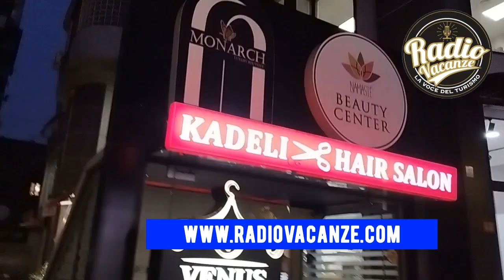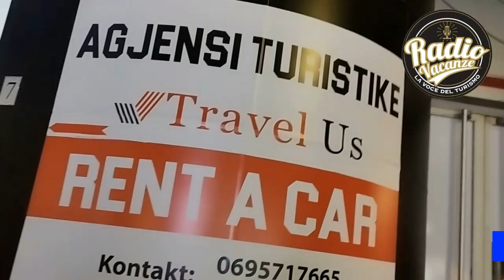Tirana Illuminata: Esplorando la Capitale Albanese sotto le Stelle per Vacanze Dentali In Albania.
Scopri i Segreti di Tirana: Un Viaggio tra Cultura e Tradizione

Benvenuti a un'avventura notturna attraverso le strade di Tirana, la capitale dell'Albania.
 In questa panoramica, esploreremo l'evoluzione di questa affascinante città, evidenziando i luoghi di tendenza, gli hotel di lusso e i ristoranti tradizionali che la rendono unica.
 Gianluigi Radio Vacanze per Vacanze dentali in Albania ci guiderà attraverso questa esperienza, fornendo informazioni dettagliate per creare un video di presentazione su YouTube o un articolo che sbaraglia la concorrenza su Google.

Alla Scoperta della Vita Notturna
Locali alla Moda
Tirana, una città che non dorme mai, rivela la sua vivace vita notturna attraverso locali alla moda. Dai cocktail bar artistici alle discoteche alla moda, la scena notturna qui è un mix di cultura moderna e tradizione albanese. Gianluigi Radio Vacanze ci svela i segreti dei posti più trendy, offrendo una prospettiva unica che solo chi ha esplorato a fondo può dare.

Grandi Hotel
Gli hotel di Tirana sono una testimonianza dell'espansione e del progresso della città. Dalle maestose strutture alberghiere nel cuore del centro alle accoglienti locande nelle periferie, ogni struttura racconta una storia. Vacanze dentali in Albania ci mostra le opzioni di alloggio più esclusive, rendendo il nostro viaggio notturno non solo un'avventura, ma anche un'esperienza di lusso.

Ristoranti Tradizionali
Mentre il panorama culinario di Tirana si adatta alle influenze internazionali, i ristoranti tradizionali mantengono viva la ricchezza della cucina albanese. Da piatti ricchi di storia a prelibatezze locali, Gianluigi Radio Vacanze per Vacanze dentali in Albania ci conduce in un viaggio gastronomico attraverso i migliori ristoranti tradizionali, offrendo sapori autentici che incarnano la cultura locale.

L'Evolvere di Tirana
Architettura Moderna
L'architettura di Tirana è un mix di stili che riflette la sua storia tumultuosa e il desiderio di abbracciare il futuro. Gianluigi Radio Vacanze ci porterà in giro per gli edifici più iconici, dalle strade lastricate del centro storico alle moderne strutture urbane che definiscono il nuovo volto della città.

Street Art e Cultura
Tirana è anche una tela vivente, dipinta con murales e opere d'arte che narrano storie di resistenza e rinascita. Vacanze dentali in Albania ci immergerà nell'arte di strada, rivelando le opere più significative e le storie che si celano dietro di esse, contribuendo a una comprensione più profonda della cultura albanese.

Conclusione
In conclusione, il nostro viaggio notturno attraverso Tirana offre uno sguardo approfondito sulla sua evoluzione. Dai locali alla moda agli hotel di lusso, dai ristoranti tradizionali all'architettura moderna, la città si rivela come una destinazione che fonde abilmente passato e presente. Grazie a Gianluigi Radio Vacanze per Vacanze dentali in Albania, questa esperienza è resa accessibile a chiunque desideri scoprire la bellezza nascosta di Tirana di notte.

indice

La musica ed I brani sono trasmessi nei programmi di Radio Vacanze sono
con liberatoria della Edit Music italy & Promoradio di Luigi MoselloDistr.:  Music Universe a.c.m.  Ed in collaborazione con Ufficio Stampa Artisti di Parole e Dintorni.